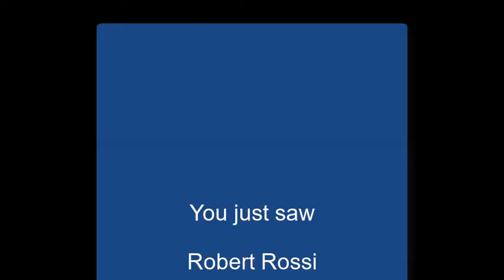"Agony" by Robert Rossi on Alive with Clive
-- Robert Rossi sings "Agony" from his album, Weathervane, on June 20, 2016, on Alive with Clive hosted by Clive Swersky

"Agony," in the words of Robert Rossi, is "just a gritty underbelly kind of song" on the opposite end from soothing songs on a spectrum of songs dedicated to his late mother.

-- to vote every day for Robert Rossi to be in The Alive with Clive Top 20